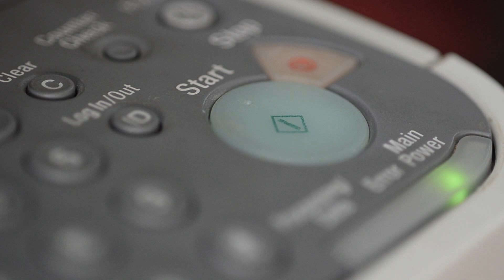¿Como hacer un reloj de sol? | Reto Imposible, con Mario Ruiz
Mario Ruiz contesta las preguntas más imposibles del mundo. Hoy: ¿cómo hacer un reloj de sol?

Reto Imposible, con la conducción de Mario Ruiz. Estreno 25 de julio 8PM MEX, COL, PE / 9PM CHI / 10PM ARG.